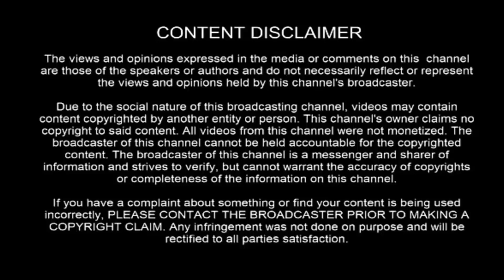Siddhargal Thiruvadi | Epi. 0490 | Motcha Sutram | Siddha Vedham | Part 09-2| பிரமாண்டம் பிண்டாண்டம்